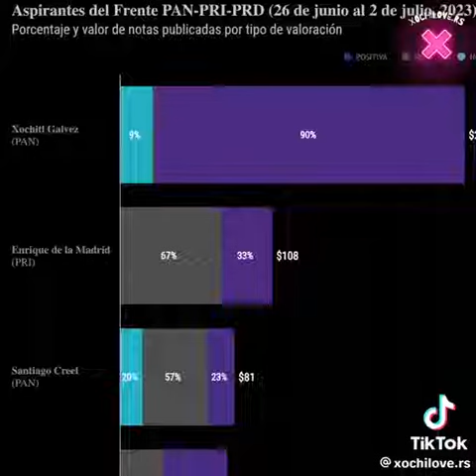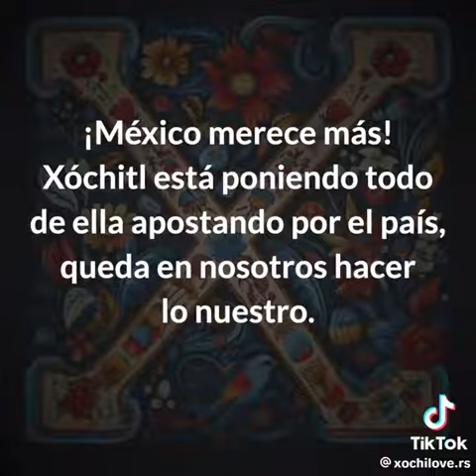Como empezó el fenómeno Xóchitl Gálvez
Xóchitl Gálvez Ruiz es un personaje anfibio. Quienes estos días se devanan los sesos tratando de encuadrarla en un partido o una ideología, quienes se preguntan si es blanca o indígena, si fue una niña pobre o acomodada, encontrarán alguna respuesta viajando a su pueblo, Tepapepec, en Hidalgo.